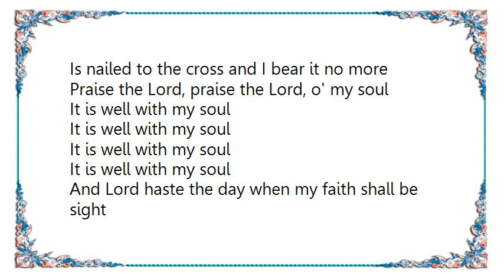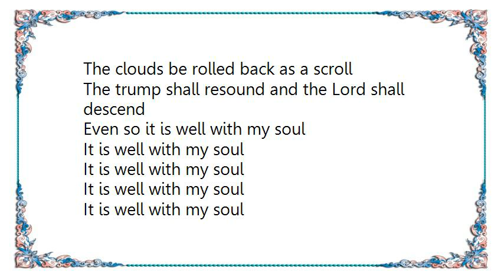Kutless - It Is Well Lyrics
[Lyrics Kutless - It Is Well]
Whatever my lot thou' has taught me to say